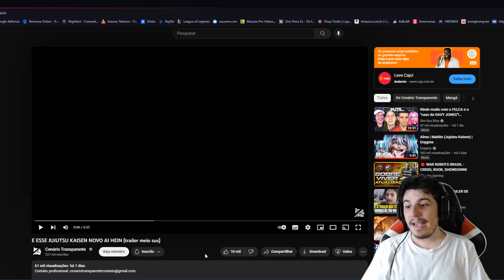React E ESSE JUJUTSU KAISEN NOVO AI HEIN - Cenário Transparente - Shiny Reacts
Pscini não consegue ficar satisfeito com nada? Ou eu que acho algo mal feito bom? Bora trocar uma ideia sobre o novo trailer de Jujutsu 2, e o pq do Pscini ter dado uma leve tiltada com ele. Já chega junto no like e bora pro react!